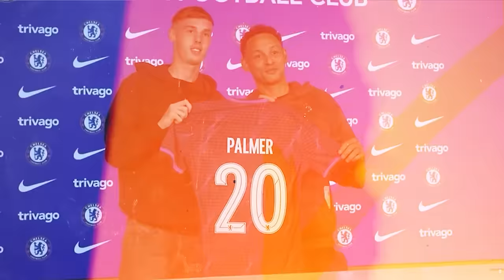The SCARY Truth About Cole Palmer Nobody Is Noticing 🥶!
Cole Palmer is currently one of the best players in England. Having had years of warming the bench at Manchester City, the Englishman's move to Chelsea at the beginning of the 2023–24 season has proven to be a great decision, as he has cemented his position in the starting 11. Many believe the Chelsea team is now built around him, just like it was built around Frank Lampard. Like Lampard, Palmer possesses exceptional passing range, close control, and a keen eye for a goal. He's also a versatile player who can operate in several midfield and forward positions.